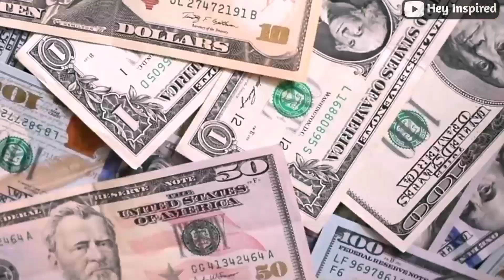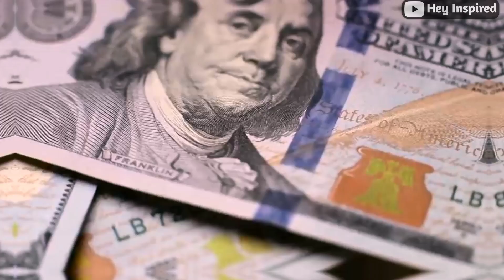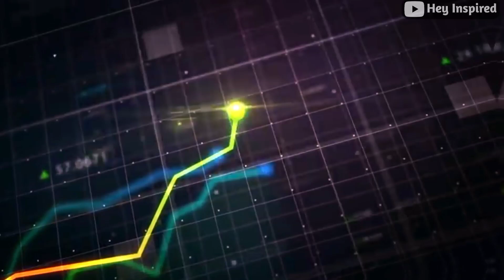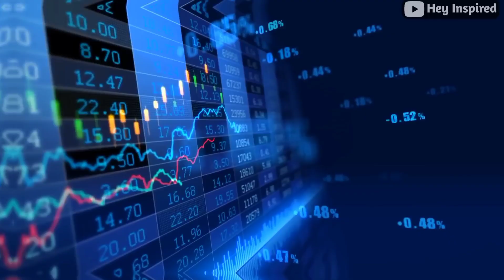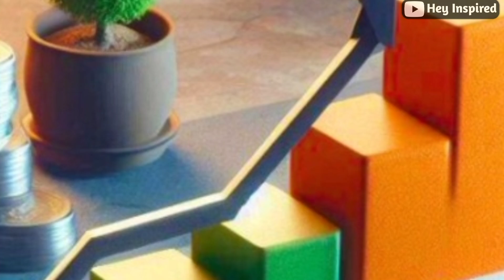भारत को मिला 8 लाख करोड खजाना |चीन पाकिस्तान टेंशन में| Saudi Biggest Two Gifts India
भारत को मिला 8 लाख करोड खजाना |चीन पाकिस्तान टेंशन में| Saudi Biggest Two Gifts India| India

Welcome to Hey Inspired! Our YouTube channel is dedicated to providing insightful information about India in Hindi, covering a wide range of topics to enhance your knowledge. Whether you're a student preparing for competitive exams or simply eager to learn, Hey Inspired is your go-to destination.

नमस्ते, हम Hey Inspired Hindi पर आपका स्वागत करते हैं। इस YouTube Channel के जरिए हमारा उद्देश्य आपको हिन्दी भाषा में देश के बारे में सारी ज्ञानवर्धक जानकारियां उपलब्ध करवाना है जो विभिन्न विषयों के बारे में आपका ज्ञान बढ़ाएंगी। Hey Inspired हर किसी के लिए, खासकर छात्रों के लिए एक बहुत ही बढ़िया YouTube Channel है। उम्मीद है कि आपको हमारा यह प्रयास पसंद आएगा।
Thank you for your support, and have a fantastic day ahead!

फंसने पर पूरे यूरोप को याद आया भारत | European Union want more Basmati Rice import | India Europe
अब Ukraine जा रहे हैं Modi !! अमेरिकी दबाव या कुछ और ? Explained by Ankit Avasthi Sir

Hindi international news
India Defence news
India trade all country
India Saudi Arabia
India UAE

Meloni China Visit :Modi-Meloni में कुछ ठीक नहीं चल रहा है ! पहली बार china पहुंचे Meloni..by Ankit Avasthi Sir
Brilliant Geopolitics by India | India Secretly Offered 300 Million Dollar Loan to Rival Vietnam | By Prashant Dhawan

India trending international news
India close country
Maldives India controversy

भारत ने खुद बनाई बुलेट ट्रेन | Indian Railway Started to developing First Bullet Train | Japan